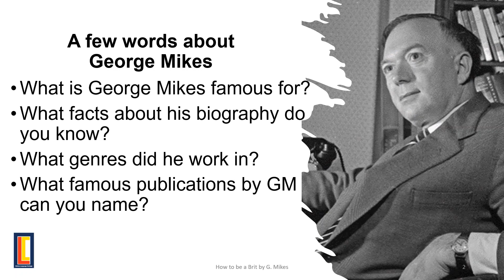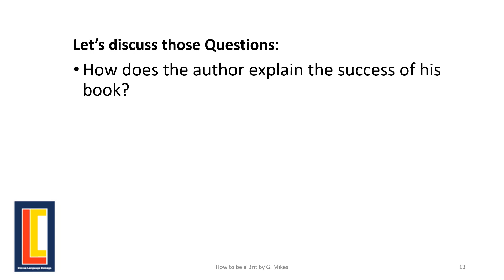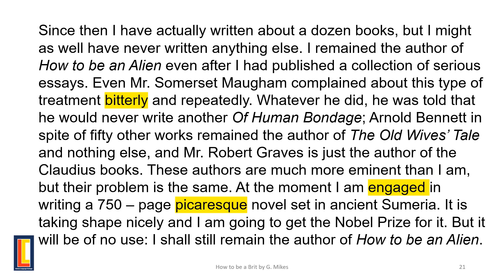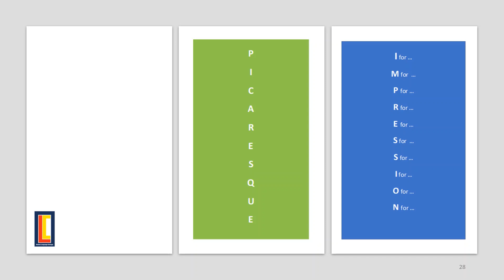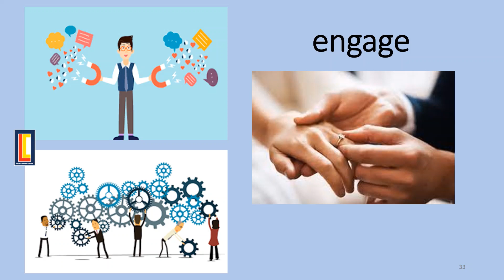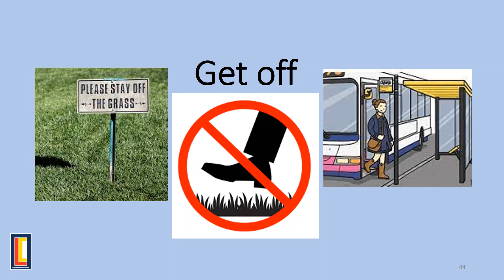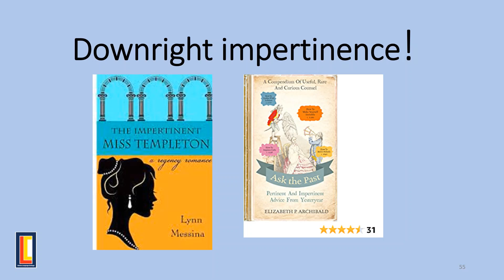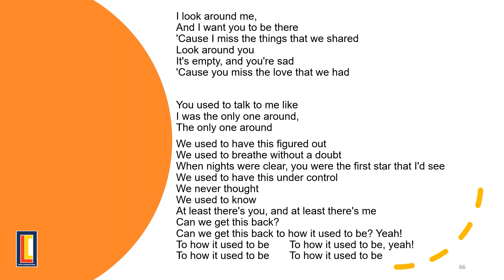Preface to the 24th Impression, Culture Studies - How to be a Brit by George Mikes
Full class video for several lessons based on 'Preface to the 24th Impression' from How to be a Brit by George Mikes. Audio